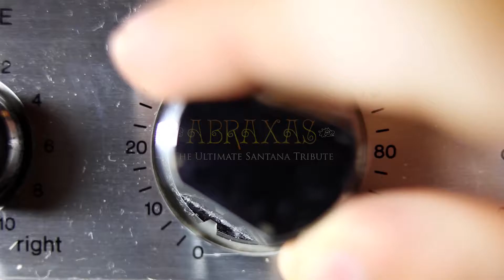Abraxas The Santana Tribute - Everybody's Everything (COVID-19 Edition)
Originally a song by a local PA band called The Mighty Emperors, Everybody's Everything (originally "Karate") was included in the album Santana III. The song features the Tower Of Power horn section.
Ty Moss, drummer and original writer of the song says: "Carlos has been very respectful to Milton and I with credit for the song on his albums and it appears on a few of his recordings. YouTube has many versions of the song from many bands and orchestras around the world...we are grateful for the recognition."
We made this recording during the Covid-19 quarantine and we invited soul queen Janelle Heath to join us and sing lead- Truly a gem!

Jay Vazquez- guitar
Janelle Heath - lead vocals
Kathryn Scobie - trombone & backup vocals
Emma Castellino - trumpet & backup vocals
Reuven Grajner - keyboards
Sam Fitzpatrick - bass
Aaron Spink - Drums
Aaron Seunarine - Congas
Nico Frangini - Timbale